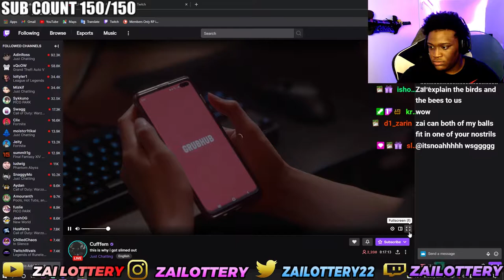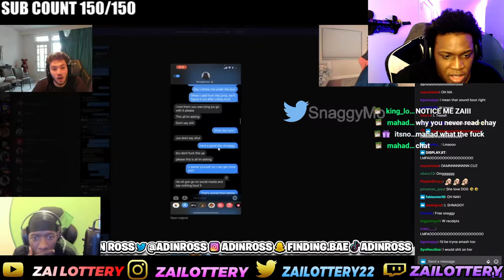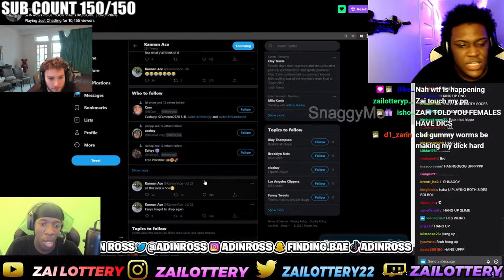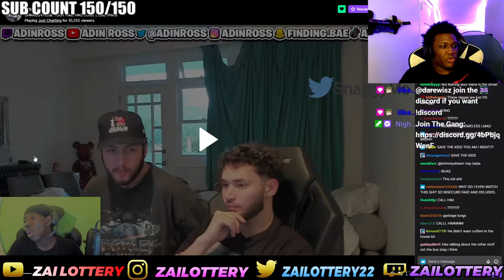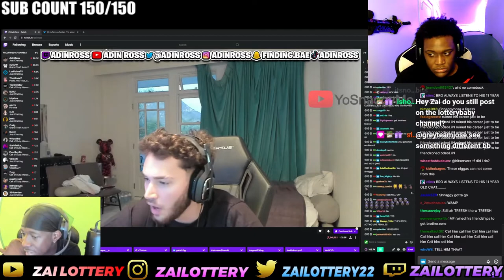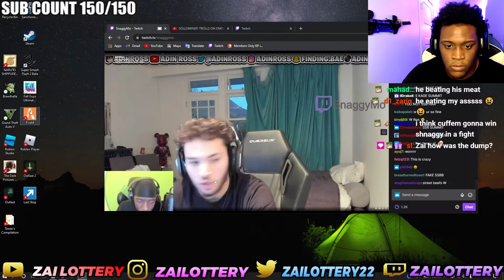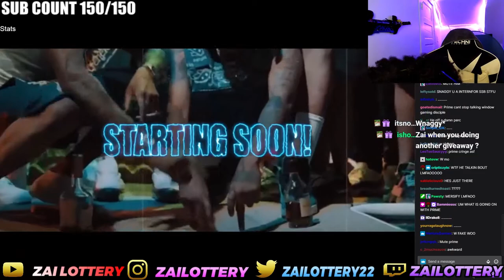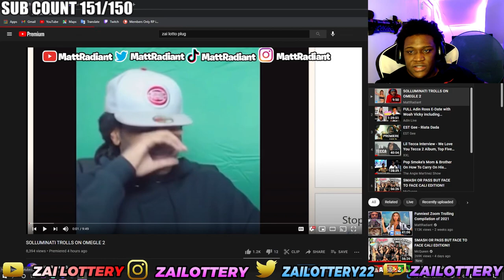SHNAGGYHOSE EXPOSES SSB AND ADIN RESPONDS...